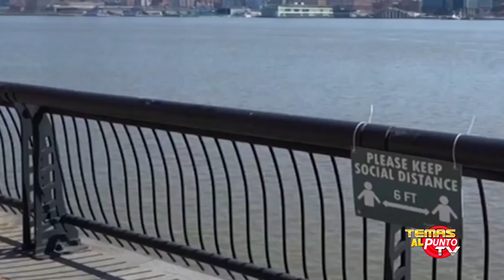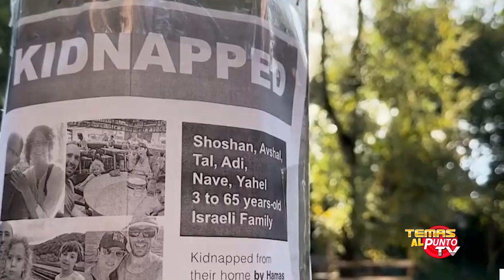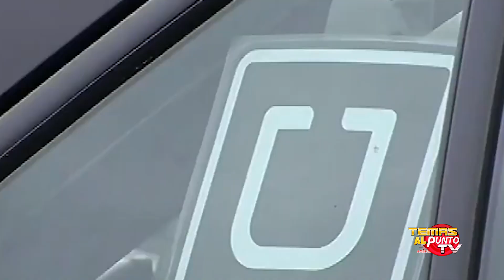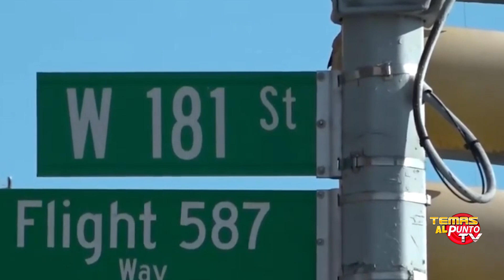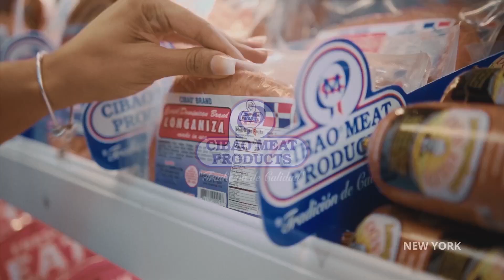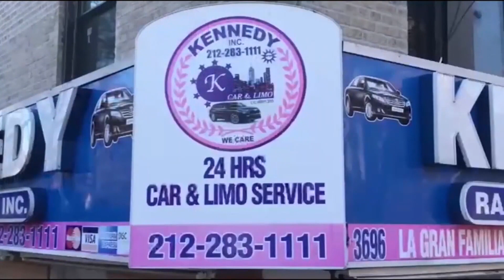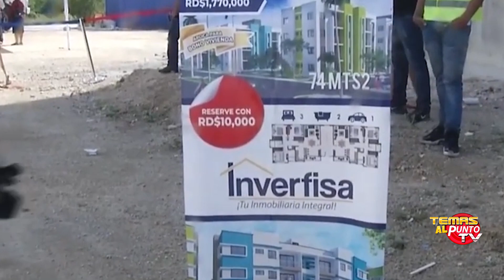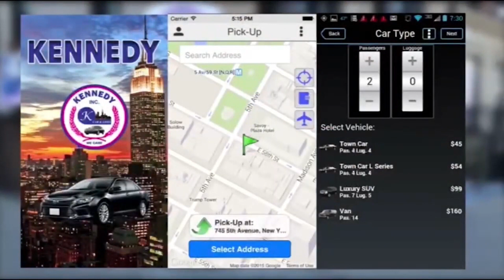AUMENTAR A 8 AÑOS, VEHICULOSA a RD, BENEFICIOS PARA VIVIENDA,DOMINICANOS DEL EXTERIOR.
TEMAS AL PUNTO TV,  INVITADO NORBERTO RODRIGUEZ,  DIPUTADAO EN ULTRAMAR.